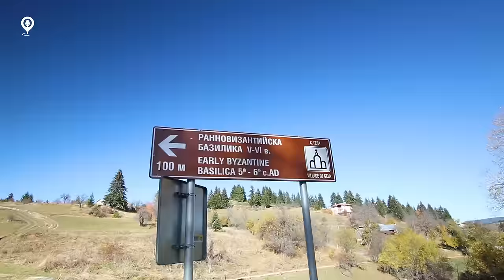България | Пътуване в Родопите | Момчиловци | Смилян | Гела | Широка Лъка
Родопите са вдъхновение!
Много съм щастлива, когато съм на това място без значение от сезона. Тук винаги е красиво и зареждащо - Момчиловци, Смилян, Гела, Широка лъка…
Този път се бяхме отдали на безвремието и блаженството от това да съзерцаваш красивите
родопски пейзажи през есента без да бързаш. Няма изкачване на върхове, няма планове. Има само удоволствие от нищо правенето – „bel far niente“, както биха казали италианците.
Беше кратко и не ми стигна…
Нямам търпение отново да се върна пак тук през зимата…